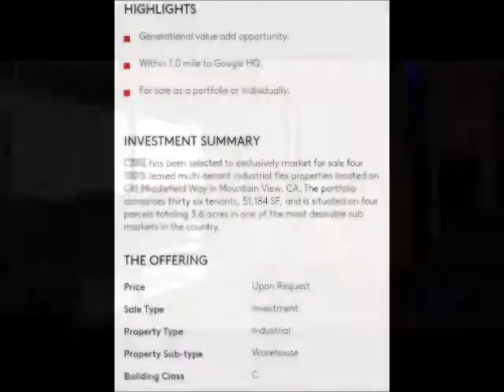8+6 b 1031 Exchange Part 1